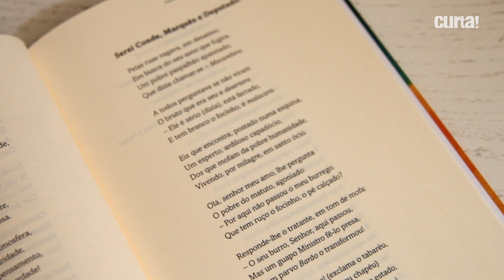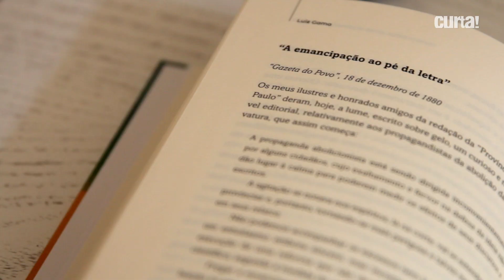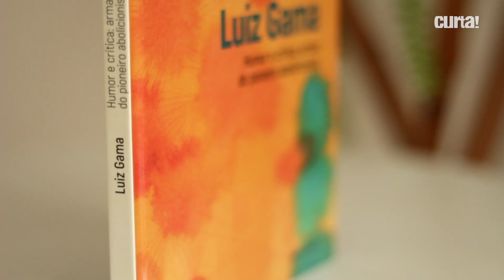CONHEÇA A OBRA DO ABOLICIONISTA LUIZ GAMA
@Folha de S.Paulo  traz uma entrevista com Lígia Fonseca Ferreira, pesquisadora e professora do Departamento de Letras da UNIFESP, sobre a obra de Luiz Gama.